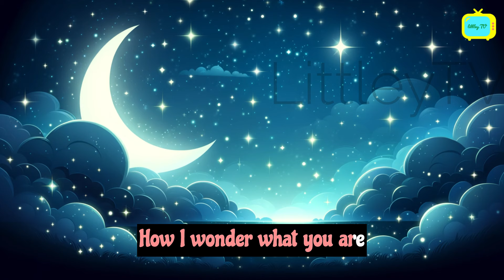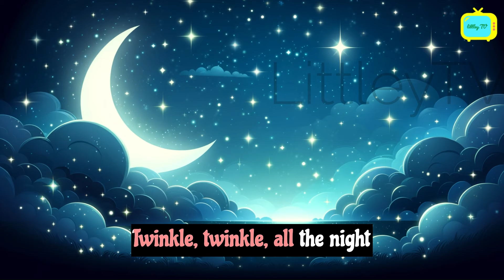Twinkle, Twinkle, Little Star | Nursery Rhymes for Kids | Super Simple Songs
Designed to make it safer and simpler for young ones to watch online video.

Unlock a world of creativity and education with our interactive alphabet learning and coloring book for toddlers. Designed to inspire and educate, this book combines the excitement of coloring with the fundamentals of the English alphabet. Each page features an English alphabet with a beautifully colored illustration of an object starting with that letter - like A for Apple and B for Butterfly along with a large, easy-to-color illustration of the same image for the children to color making it the perfect Educational Copy Coloring Book for Kids.

Please subscribe to the LittleyTV for a mix of classic kid's songs (ABC Song, BINGO, Ten in the Bed, Rain Rain Go Away, Row Row Row Your Boat, Eensey Weensey Spider, Hickory Dickory Dock, etc.) and originals made SIMPLE for emerging speakers.

Copyright LittleyTV® 2023